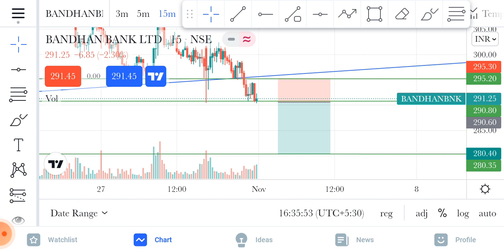Bandhan bank share analysis // bandhan bank share latest news // bandhan bank share //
bandhan bank limited share,
bandhan bank ltd share,
bandhan bank share today news,

video chapter:-

00:45 trand line breakdown

1) this video only for education propes only

2) i am not SEBI register

3) before investing please consult your financial advisor